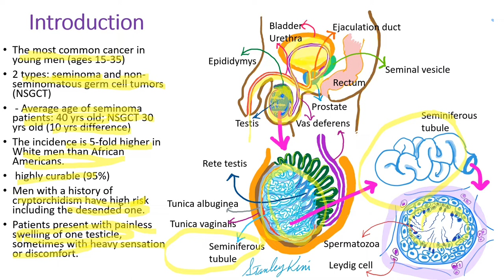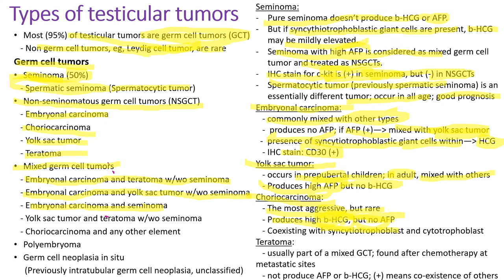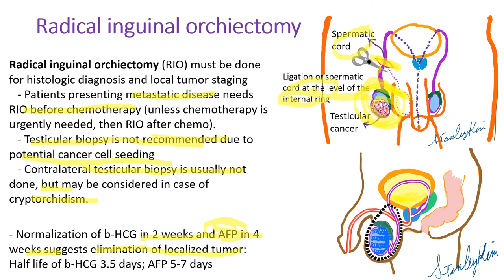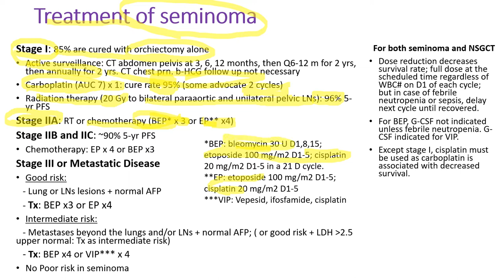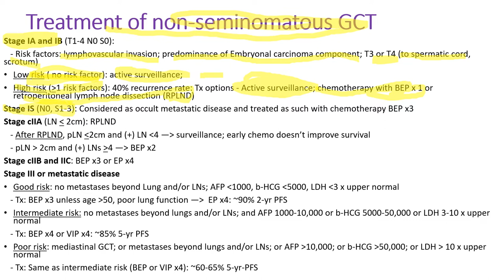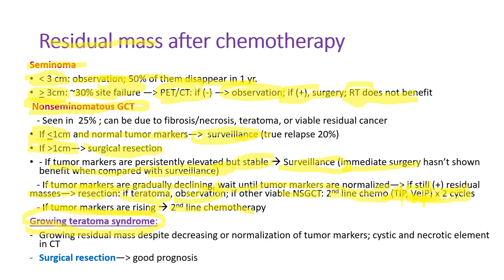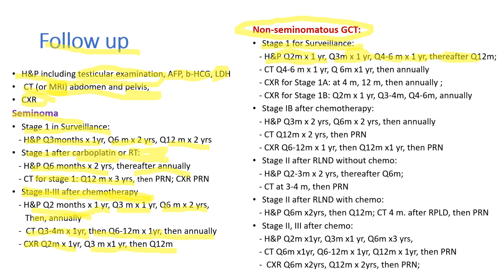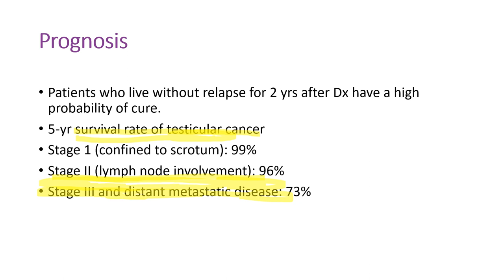Testicular cancer 2022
Testicular cancer is the most common cancer in young men, and is highly curable with a good treatment.
I present the most updated medical information regarding the diagnosis and treatment.